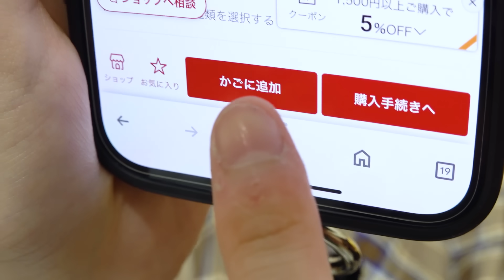ハロウィンで過激なコスプレ！？TikTokに黒歴史を残した女子高生の末路がヤバかった...【寸劇】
みんなハロウィンの予定は何するの👻？？
コスプレするの？？お菓子パーティーかな😘？？
コメント欄で教えてね🎃🖤